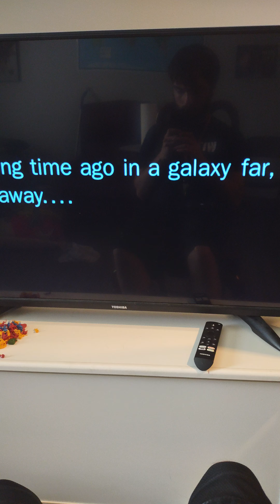Star wars empire strikes back trailer